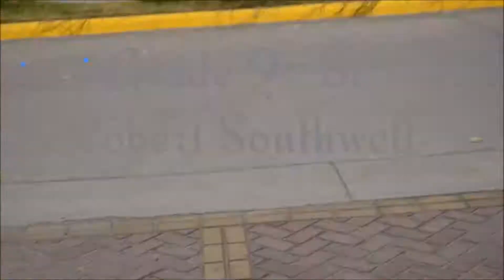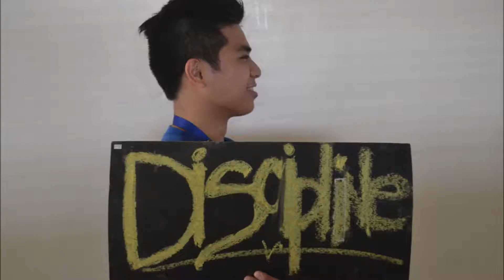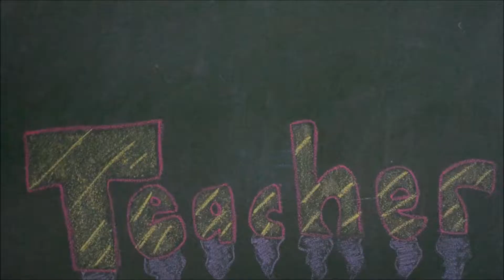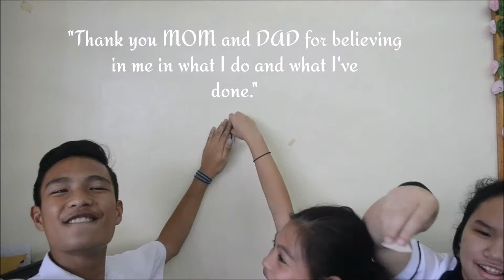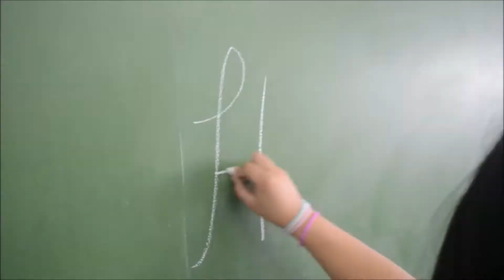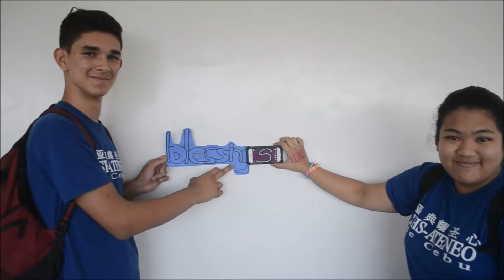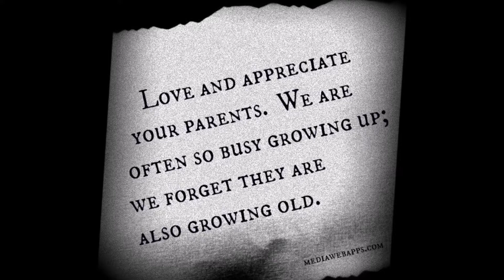Tribute to Parents V2.0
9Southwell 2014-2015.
You don’t need a special day to say "I Love You and  Thank You, mom and dad," but we can say it everyday in our simplest ways :D

Mom, Dad
We love you! Thank you for everything!! :D